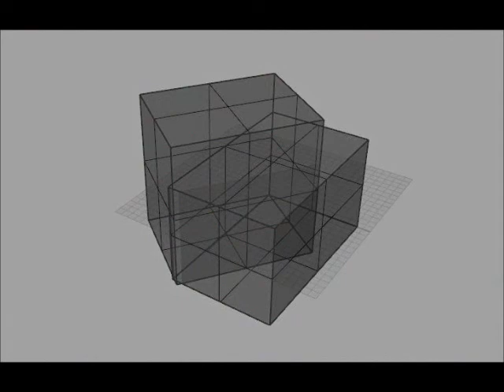Rhino/Grasshopper Models - First Trial